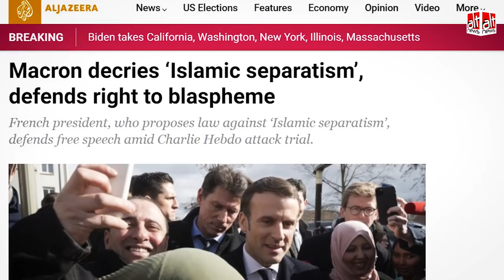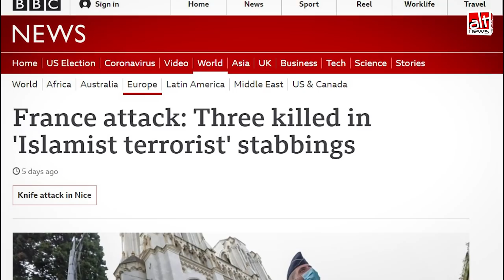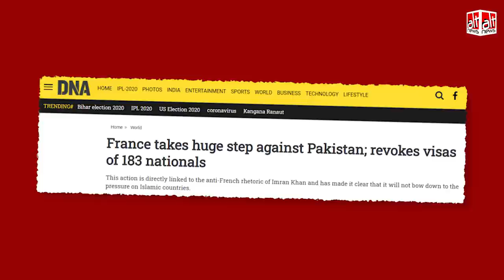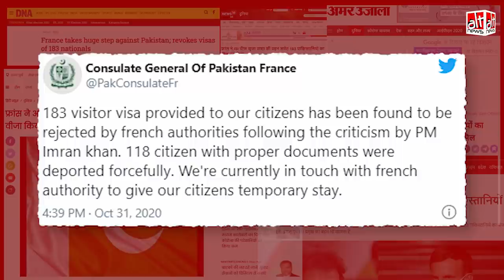France ने 183 पाकिस्तानियों का वीज़ा रद्द किया? फ़र्ज़ी अकाउंट के ट्वीट पर Indian Media ने चलाई ख़बर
Misinformation surrounding France has been on a rise after Samuel Paty's killing. Indian media has now contributed to the false news ecosystem by claiming that visas of 183 Pakistani nationals were revoked by France. This was based on tweets by an imposter account.